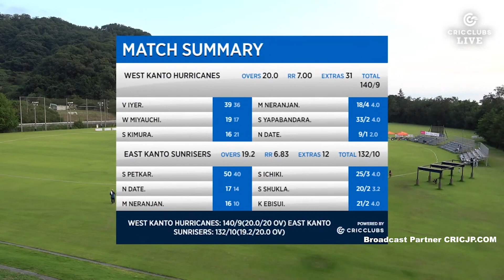HIGHLIGHTS - JPL FINAL｜East Kanto Sunrisers vs West Kanto Hurricanes｜日本プレミアリーグ決勝戦 ハイライト 東関東 vs 西関東